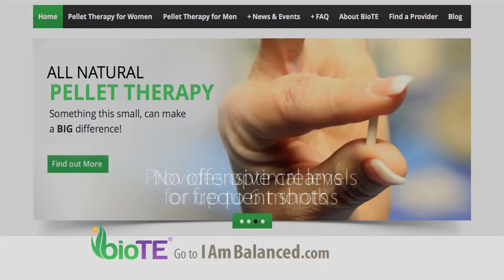BioTE 1 Min Commercial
Do you want to look, feel and be younger, stronger and more energetic, minimize age-related decline and disease, increase physical and sexual vitality, sharpen mental acuity, concentration and memory , address ailments such as insomnia, anxiety and depression without prescription medication • To replenish hormones that decrease with age and accelerate the aging process, optimize your weight, fitness, nutrition by scientifically re-balancing your metabolism, naturally add vitality, vim and vigor back into your life? Come in and try BioTe hormone replacement pellets.